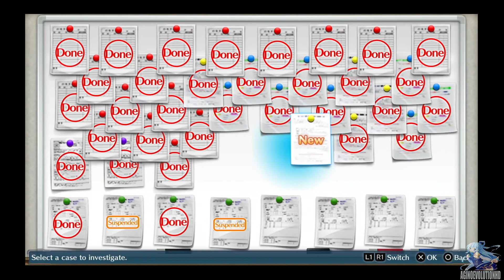Digimon Story Cyber Sleuth - Gameplay Walkthrough Part 55 - Eng (PS4, VITA) No Commentary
Digimon Story Cyber Sleuth Walkthrough Part 55
Digimon Story Cyber Sleuth Gameplay

Players assume the role of either Takumi Aiba (相羽 タクミ Aiba Takumi?) or Ami Aiba (相羽 アミ Aiba Ami?), male and female Japanese amateur hackers. They receive a device called a Digimon Capture from a mysterious stranger in a chat room which allows them to capture and befriend Digimon, creatures who inhabit a next-generation version of the internet called Cyberspace Eden which users can physically enter. After traveling to the lowest levels of Eden, they are attacked by a data-based entity called an "Eater" who leaves their bodies half-digitized, and find that they can now freely travel between the real world and the virtual world via terminals. They are approached by a woman named Kyoko Kuremi, head of the Kuremi Detective Agency, who recruits them as part of their cyber division.[6]